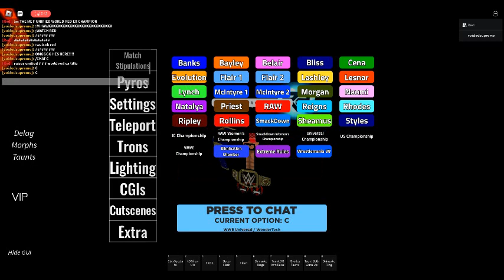SWA Monday Night: Red Hawk Debuts And Fight's THE STOMPER, THE LISIONARY Revenge Rollins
OMFGGGGGGGGGGGGGGGGGGGGGGGGGGGG REDDDDDDDDDDDDDDDDDDDDDD HAWKKKKKKKKKKKKKKKKKK DESTEROYS REVENGE ROLLINS!!!